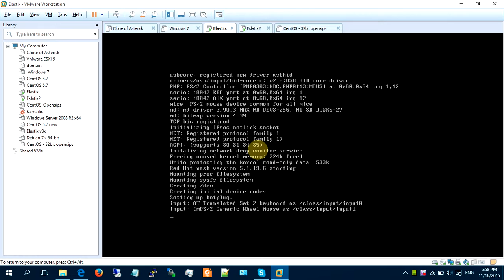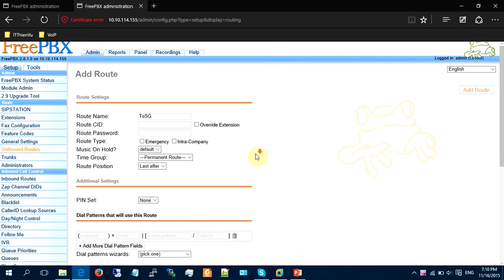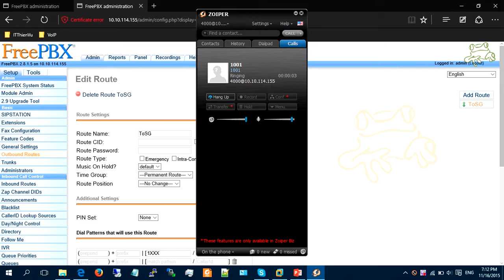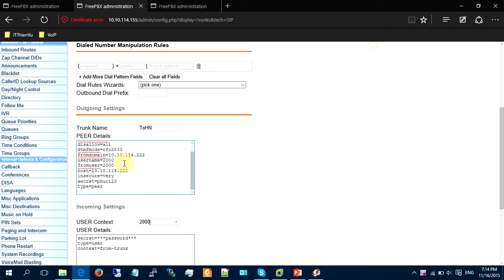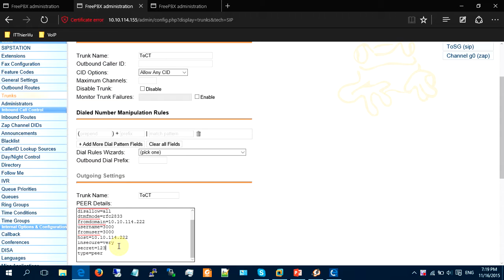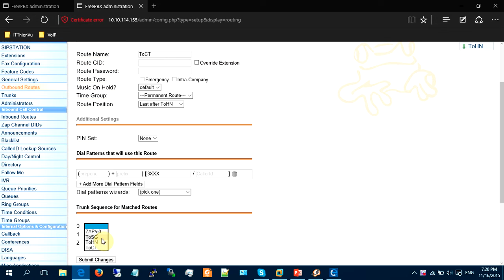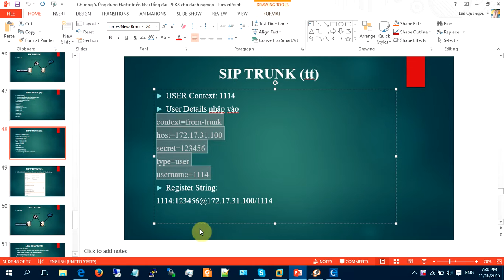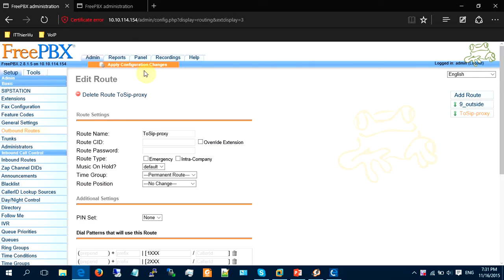Cấu hình VoIP Sip Proxy 2 - Vũ